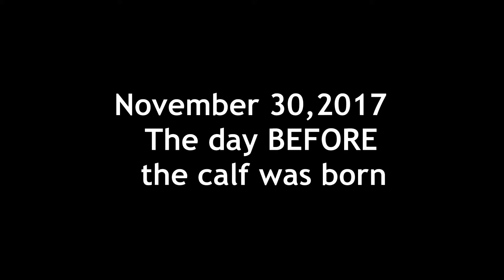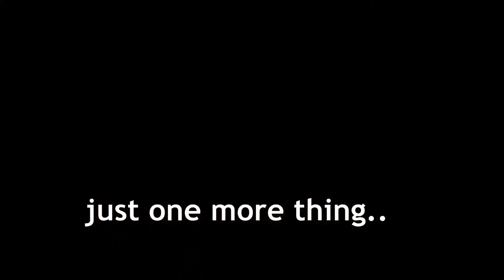A Calf Born at Bradley Farm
A brief introduction to our new heifer calf, Justice.